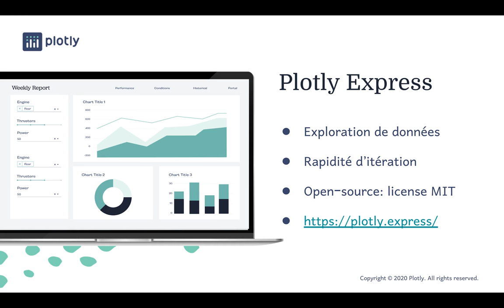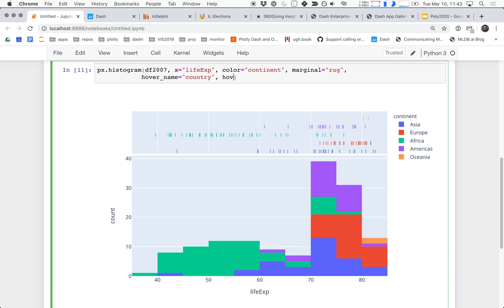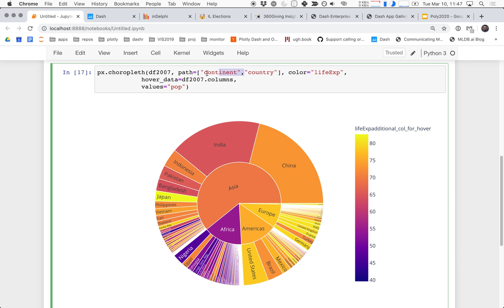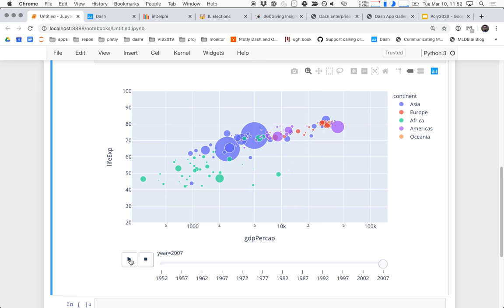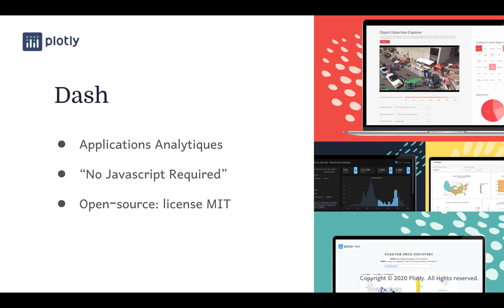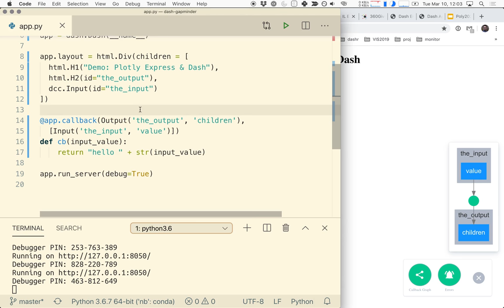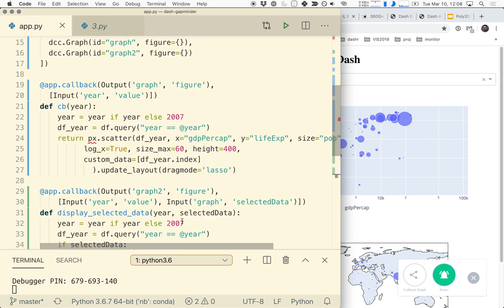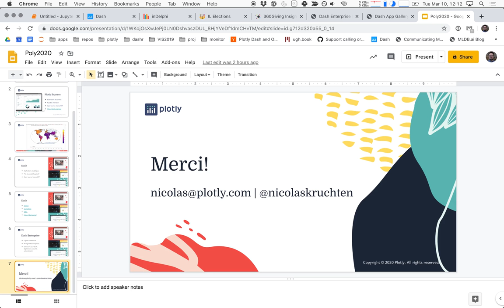Plotly Express & Dash [FR]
Recording of a lecture in french by Nicolas Kruchten at L'École Polytechnique de Montréal on Tuesday, March 10, 2020.